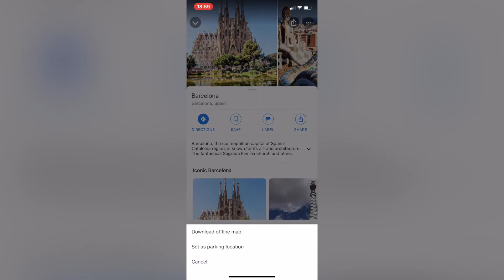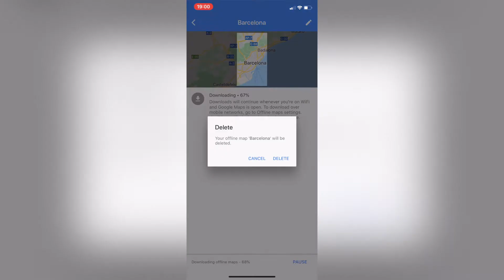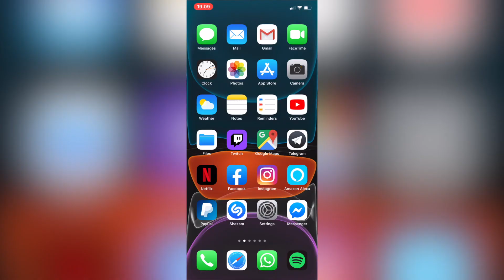APP INDISPENSABILI per chi viaggia nel 2024! 📱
Applicazioni citate nel video:
- Google Maps
- Google Traduttore
- Uber
- Lyft
- Una qualsiasi app di conversione valuta

🎥 Attrezzatura:
Sony Alpha ZV-E10